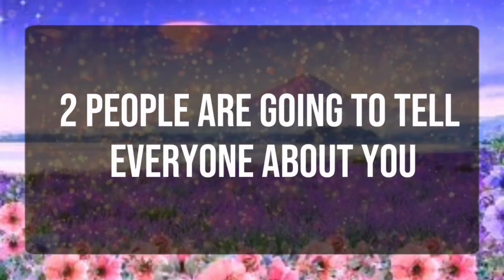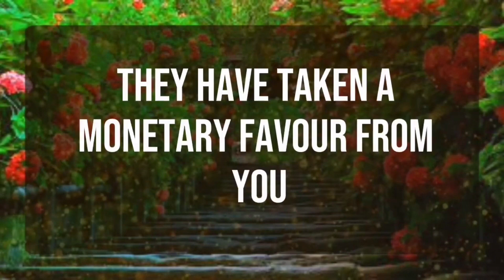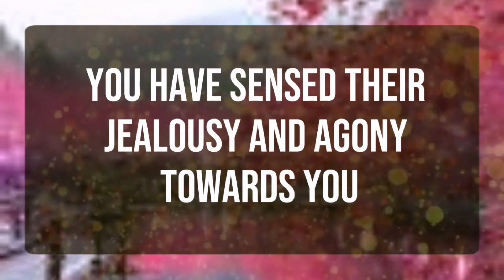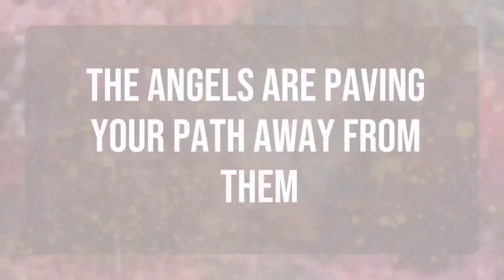💌 God Message: Someone on your mind is finally...✝️ Angels Message 1111